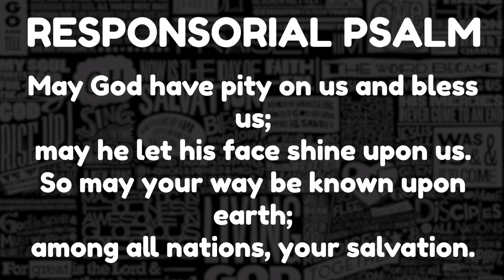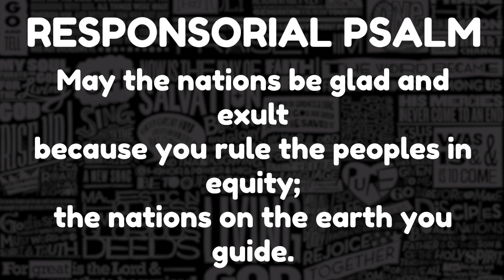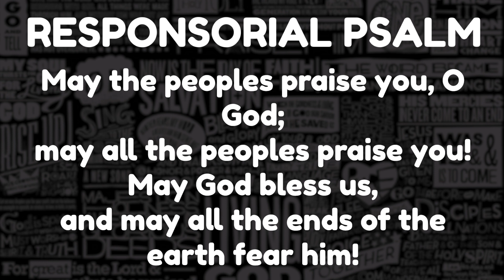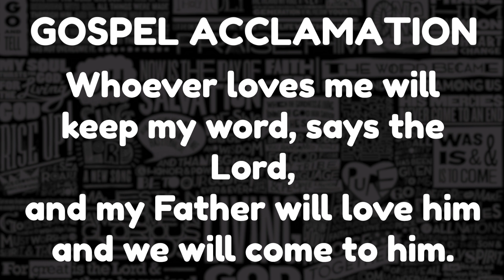R&A | Sixth Sunday of Easter | PIANO VERSION | May 26, 2019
Responsorial Psalm:

PS 67:2-3,5,6,8

R. O God, let all the nations praise you!

Gospel Acclamation:

JN 14:23

Whoever loves me will keep my word, says the Lord,
and my Father will love him and we will come to him.

Probably in way over my head

This is a channel for me to share Responsorial Psalm and Gospel Acclamation videos, in the hope that church cantors can use them to learn that week's psalm and alleluia for Mass. I try my best to upload around a week before that upcoming Sunday so that you'll have more time to prepare. I even try to upload harmony-versions for those who just want to hear how it sounds (I don't have time for parts-specific videos just yet, as the tuning software I use makes the individual parts sound horrible on their own. Maybe someday, sorry..!)